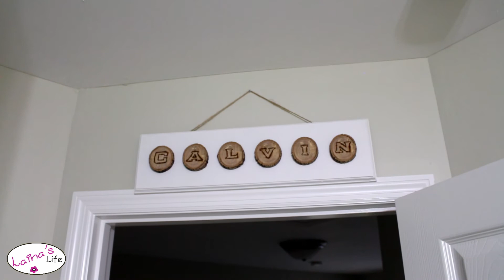34 Weeks Pregnancy Update + Belly Shot + Symptoms : Anterior Placenta vs. Fundal, Pelvic Pressure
Due date April 3, 2018.

"Therefore do not worry about tomorrow, for tomorrow will worry about itself. Each day has enough trouble of its own." - Matthew 6:34

About My Channel:
This is such an exciting time in my life and I'm so happy to share it with you guys and hear about your lives in the process! The personal connection I get on this channel just makes my day! I also might share some sporadic daily or weekend vlogs for you guys, just living my regular everyday life here in the American Midwest. I hope you enjoy! I love you guys!